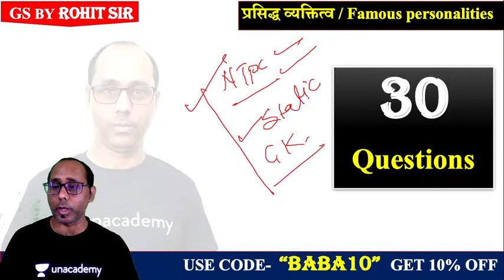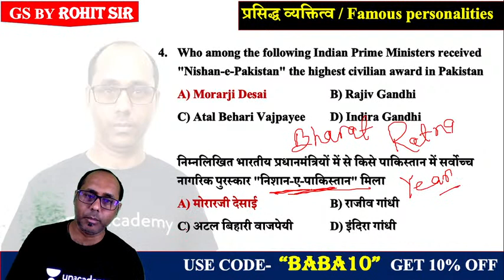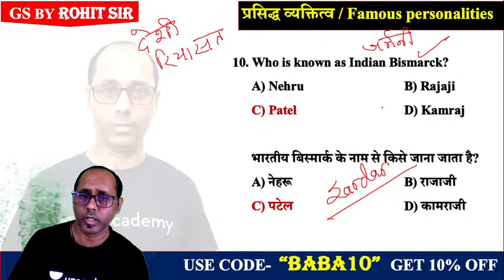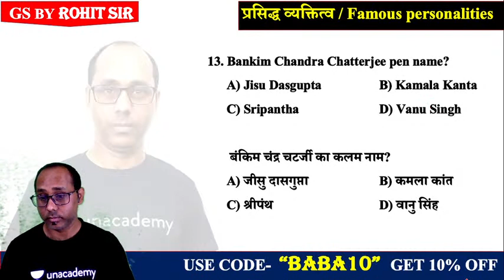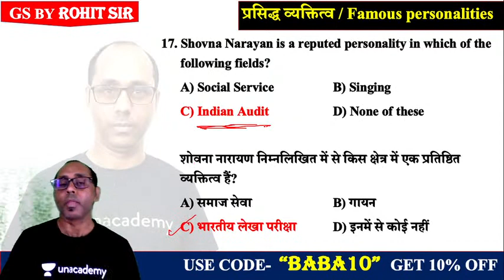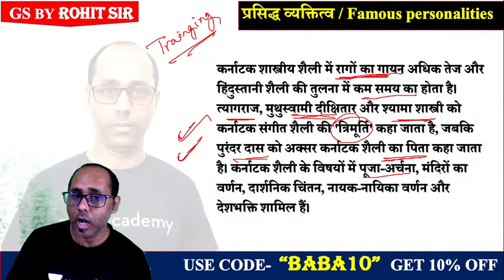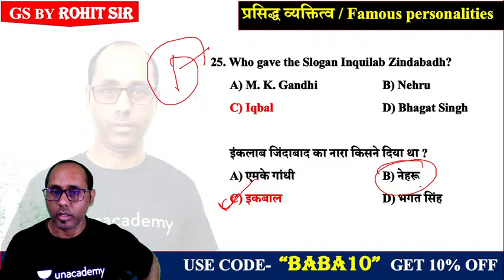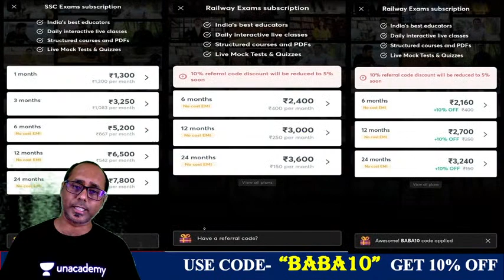1:30 PM - RRB Group D 2019-20 | GK by Rohit Kumar | Famous Personality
RRC Group D 2019-20 Preparation | Railway Group D GK by Rohit Baba Sir | Group D Famous Personality | GK Famous Personality for RRC Group D | Static GK  | wifistudy

✿ Morning Shows:
05:00 AM - Current Affairs Quiz Show by Bhunesh Sir
06:00 AM - Current Affairs & Static GK by Shipra Ma'am
06:30 AM - One Word Substitution & Idioms by Harsh Sir
07:00 AM - The Hindu Editorial by Sandeep Kesarwani Sir
08:00 AM - Current Affairs Show by Bhunesh Sir
08:40 AM - Vocabulary Show by Harsh Sir

✿ ब्रह्मास्त्र Batch for RRB Group D/CBT 2:
08:00 AM - Biology by Shipra Ma’am
09:00 AM - General Awareness by Bhunesh Sir
09:30 AM - Physics by Neeraj Sir
10:15 AM - Reasoning by Deepak Sir
11:00 AM - Maths by Sahil Sir

✿ Let's Crack RRB Group D 2019-20:
12:00 PM - General Science by Amrita Ma'am
12:30 PM - Maths by Sahil Sir
01:00 PM - Reasoning by Hitesh Sir
01:30 PM - General Awareness by Rohit  Sir

✿ Sankalp 3000+ Selection Batch for SSC CGL 2020-21:
02:00 PM - English by Sandeep Kesarwani Sir
03:00 PM - Maths by Rajesh Nehra sir
04:00 PM - Reasoning by Deepak Sir
05:00 PM - GK By Rohit Kumar

✿ SSC GD 2021:
06:00 PM - Reasoning by Deepak Sir
07:00 PM - GA by Aman Sir
08:00 PM - Maths By Dhasu Sir
09:00 PM - English by Harsh Sir

✿ SSC Special:
09:30 PM- Reasoning By Ritika Tomar
10:00 PM - Reasoning by Akash Chaturvedi
11:00 PM- Reasoning by Hitesh Mishra
11:00 PM - GK/GS by Alok Bajpai Sir

✿ SSC JE/UPPCL JE 2020-21 (Technical) Crash Course:
02:00 PM - Electrical Engg. by Ashish Sir
10:00 PM - Civil Engg. by Sandeep Jyani Sir

1. One Subscription, Unlimited Access
2. Learn from your favorite teacher
3. Real-time interaction with the teacher
4. You can ask doubts in a live class
5. Limited students
6. Download the videos & watch offline